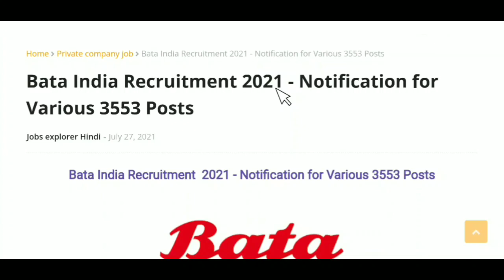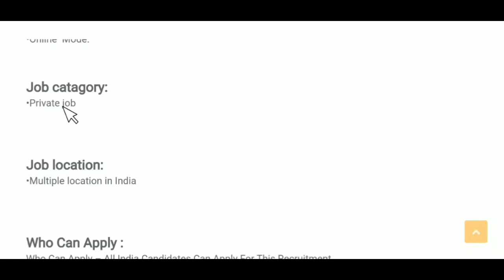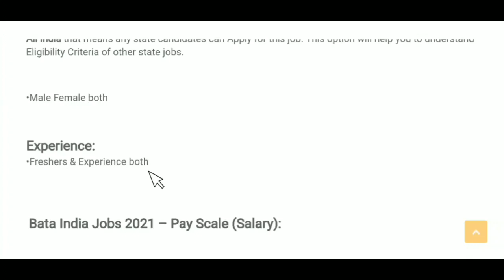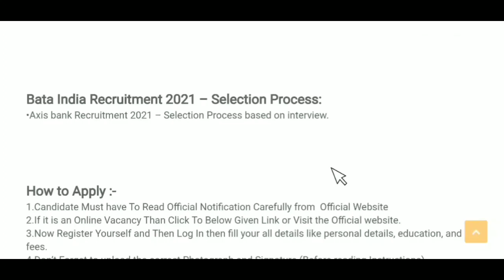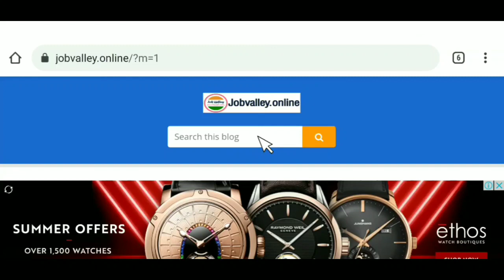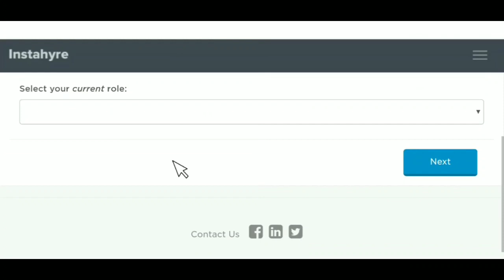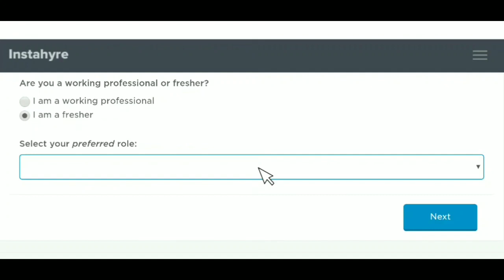Bata India में निकली भर्ती || job vacancy 2021 || private company job vacancy || private jobs 2021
Regards
Job valley